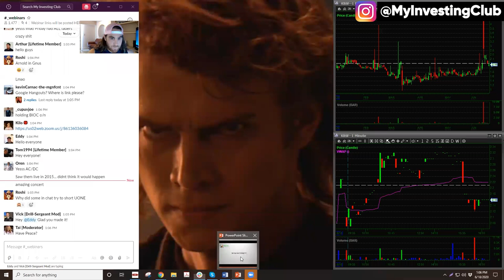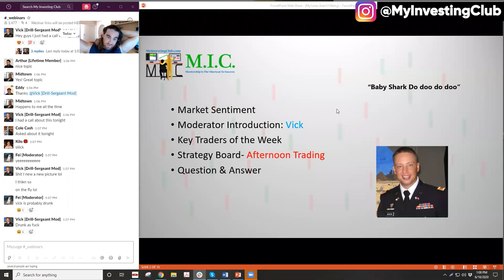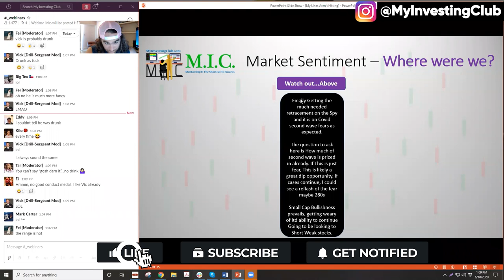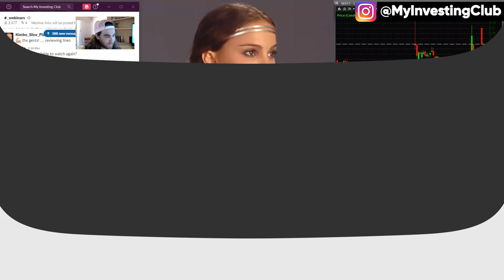My Lines Are Not Hitting w Austin & Vick | MIC Strategy Webinar | Ep. 53 [PREVIEW]